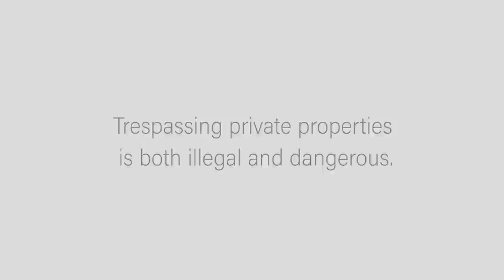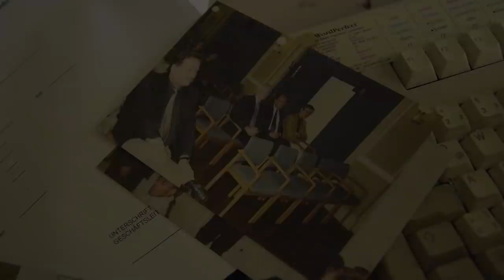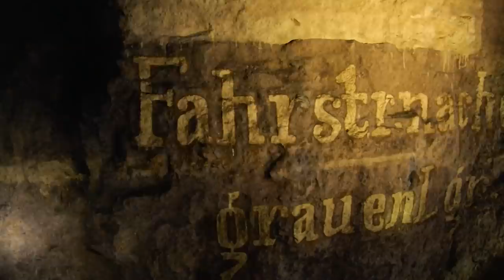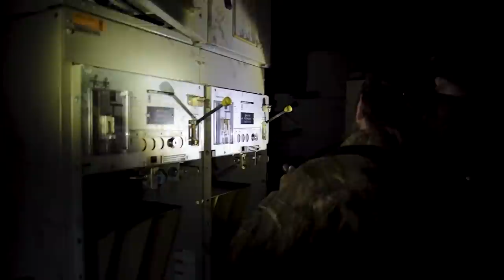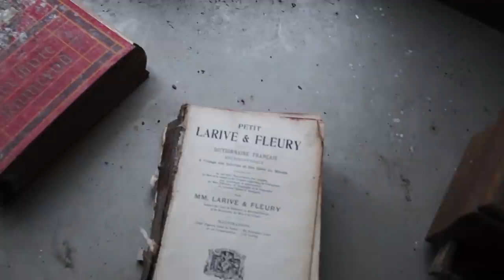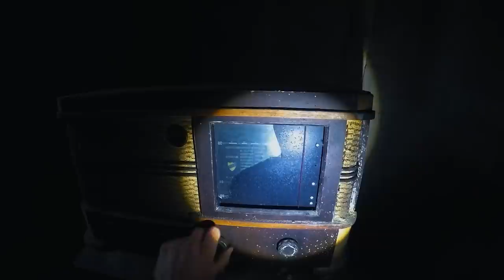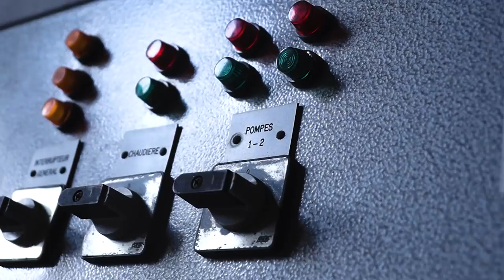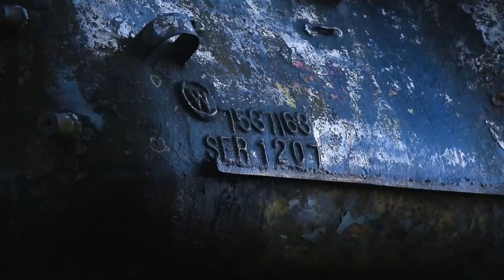Europe's Abandoned Places | 9 Day Tour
Urban exploration: 9-day exploring tour of Europe's abandoned places (subtitles available) Episode #188

In February 2017, we went on our biggest urbex road trip to that time: in a group of three (Marco, Till, and Cornelius), we traveled almost 3,000 kilometers to document 16 abandoned places in several European countries. We entered military prohibited zones, ventured deep underground, and got in trouble with the law - on several occasions. Five years ago, we already shared our experiences on YouTube in our very first urbex series. Now, in 2022, we decided to repost the old series as a feature-length documentary! For that, Till recorded a new voice-over and Marco gave the videos some polishing. This film now features all 16 episodes in a row (it is BWT season 1, so to say). Enjoy the journey back in time, and let us know if you would like to see more of our old stuff remade like this!

00:00:00 - Intro
00:02:44 - House of Wheelchairs
00:12:07 - Haus der Anatomie
00:28:34 - Sugar Mill
00:31:57 - Anna L (cinematic)
00:35:23 - Iron Mine
00:54:30 - Nuclear Command Bunker
01:06:31 - La Forêt aux Coccinelles
01:17:14 - IM Cooling Tower
01:22:09 - Maison Kirsch
01:31:12 - Maison Greiveldinger
01:40:27 - Villa Kurt
01:50:17 - Hotel Beau Coin
01:56:41 - Sanatorium du Basil
02:06:58 - Club Soda
02:11:48 - Hasard Cheratte
02:20:18 - Tank Graveyard

Intro
"Uprising 3" - Rannar Sillard
"Ready up" - Smartface

Part 1: House of Wheelchairs
"Doll Dancing" - Puddle of Infinity
"Drop World 7" - Niklas Ahlström
"Gnome Bells" - Rannar Sillard
"Forbidden Fruit 1" - Rannar Sillard

Part 2: Haus der Anatomie
"I'm Saving Mine For Us (Instrumental Version)" - Windshield
"Secrets And Lies 5" - Johannes Bornlöf
"Low Rider (Lookas Remix)" - War
"Secrets And Lies 4" - Johannes Bornlöf
"Love Lost" - Aerocity
"Deviation In Time 3" - Johannes Bornlöf

Part 3: Sugar Mill
"Fragments 2" - Johannes Bornlöf
"Into The Maze" - Johannes Bornlöf

Part 4: Anna L (cinematic)
"Pianos Left Behind 9" - Anders Mörlin
"Cloud City 3" - Håkan Eriksson

Part 5: Iron Mine
"Danger Zone 1" - Gunnar Johnsén

Part 6: Nuclear Command Bunker
"Contamination" - Purple Planet Music

Part 7: La Forêt aux Coccinelles
"Deserted 3" - Johannes Bornlöf
"Toronto" - Da Tooby
"The Remainder" - Martin Gauffin

Part 8: IM Cooling Tower
"Our Journey 3" - August Wilhelmsson

Part 9: Maison Kirsch
"Rewire" - Peter Sandberg
"Court and Page" - Silent Partner
"Burned Letters" - Johannes Bornlöf

Part 10: Maison Greiveldinger
"In The Shades" - Martin Hall
"Beyond The Western Hills" - Gavin Luke
"Mantra Part 2" - Patrik Almkvisth

Part 11: Villa Kurt
"Dream Of Us 3" - Johannes Bornlöf

Part 12: Hotel Beau Coin
"Visible Radiation" - Rannar Sillard

Part 13: Sanatorium du Basil
"Low Ambience Rhytmic 5" - Bill Ferngren
"Our Journey 1" - August Wilhelmsson
"Endless Possibilities" - August Wilhelmsson
"Songs Of Tomorrow (Instrumental Version)" - Daniel Kadawatha

Part 14: Club Soda
"Survival Of The Fittest 5" - Peter Sandberg
"Take Five" - Patrik Almkvisth

Part 15: Hasard Cheratte
"Returning Home" -  Rannar Sillard
"Drop World 4" - Niklas Ahlström
"Mission Commence 1" - August Wilhelmsson
"Our Journey 2" - August Wilhelmsson

Part 16: Tank Graveyard
"Disillusion 4" - Peter Sandberg
"Love Lost" - Aerocity